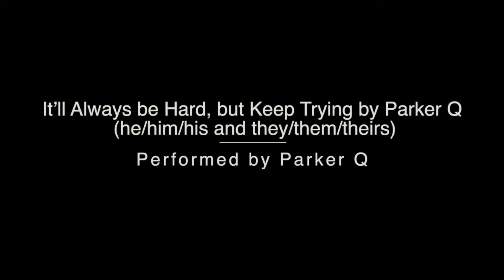2020 Queer Dramatic Readings